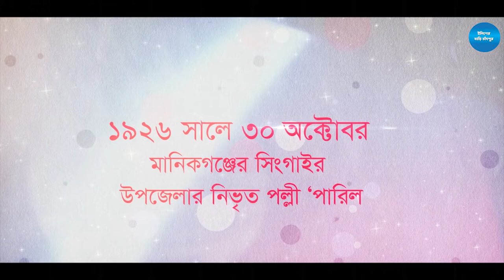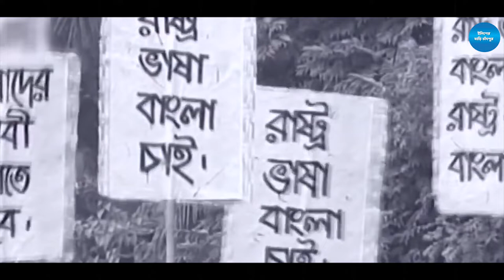ভাষা শহীদ রফিক উদ্দিনের জীবনি : Rafiq Uddin is the 1st Martyr of 1952’s Language Movement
Rafiq Uddin Ahmed, the first martyr of the language movement of 1952, was born on 30 October 1926 in the secluded village of Paril in Singair upazila of Manikganj. Born to father Abdul Latif Mia and mother Rafiza Khatun, Rafiq was a prolific and courageous child from an early age. Rafiq was the eldest of 5 brothers and 2 sisters in the family.
Rafiq Uddin passed matriculation from Baira High School in his area in 1949. After that he was admitted to Devendra College in Manikganj in Intermediate in Business Branch. But he did not study in this college for long. A few days later he moved to Dhaka to look after the education system better than the village and the business of his father's printing press. He was admitted to the then Jagannath College with the Department of Science, which is now Jagannath University.
Rafiquddin, who was aware of politics in his area in his childhood and adolescence, came to Dhaka to find his own identity. Later, he started working as an active member of the Awami Muslim League. With the help of his father's printing press, he played an important role in printing and disseminating various leaflets, posters, pamphlets on Pakistani philosophy and against the Awami Muslim League. Rafiq Uddin and his associates were especially inspired by the politics of the young leader of that time, Khoka Bhai of Tungipara, i.e. the later Bangabandhu Sheikh Mujibur Rahman. Rafiq Uddin got the inspiration from the young leaders of the then Awami Muslim League to leave the illusion of his family and pour fresh blood on the streets for the country.
Rafiq Uddin was a third year student of Jagannath College in 1952. On February 21, Rafiq Uddin's wedding day was scheduled. On February 20, father Latif Mia moved from Dhaka to his village home after buying and selling his son's wedding. It was said that Rafiq would return home on the evening of February 21 with his wedding sari and jewelery. But that did not happen. To protect the honor of the Bengali mother, demanding to speak in her mother tongue, she stood in front of the police on the road on her wedding day to get a book.
On February 21, 1952, a procession of students demanding mother tongue Bengali was actually shot at by police in the hostel premises of Dhaka Medical College Hospital, in which Rafiquddin was shot in the head and died on the spot. In this way Rafiq Uddin became the first martyr in the world to give his life for language.
But the Pakistani hyenas did not stop killing him. His body was lying on the east side of room 16 of the medical hostel. Some protesters brought Rafiq's body to the back porch of the Anatomy Hall. Police later took the body to the morgue of the Medical College Hospital and buried it at Azimpur Cemetery in Dhaka under military guard at 3pm. No mark was placed on his grave for fear of public outrage. As a result, the tomb of Bahasa Shaheed Rafiq remained unmarked among thousands of graves in Azimpur cemetery for life.
In February 2000, during the first term of Sheikh Hasina's government, the daughter of Father of the Nation Bangabandhu, Shaheed Rafiq, the first language of 1952, was posthumously awarded the Ekushey Padak. After 56 years of giving his life for the language, a 'Language Martyr Rafiq Uddin Ahmed Library and Memorial Museum' was built in Paril village.
Besides, the main road of Manikganj has been named 'Shaheed Rafiq Road' after these great martyrs and the bridge over the Banshi river has been named 'Shaheed Rafiq Uddin Bridge'. Most recently, the locals named the village 'Paril' as 'Rafiq Nagar' in homage to the language martyrs.

bhasha shahid

ভাষা আন্দোলনের প্রথম শহীদ কে

rafiq

ভাষা শহীদ রফিকের জীবনী রচনা

ভাষা শহীদ